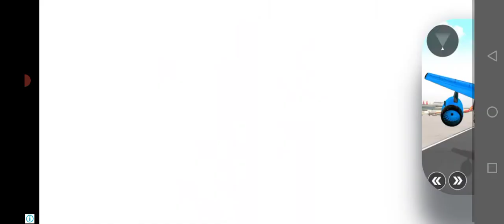how to#Police_car👌mian_ali 🙈😜🙉👈👏🎃🚑catfane powerCar,CarRace MotuPatlu TotaMain Tota#Hathi#Ghod8